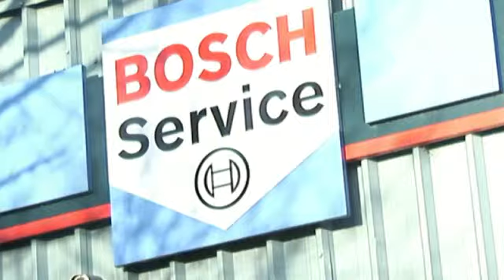Motec Car Repair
Motec caters for repairs on a range of cars and other vehicles with our qualified team of experienced technicians.  We are part of the Bosch car service scheme meaning that we have a fantastic selection of parts for all vehicles.  Our top of the range diagnostics equipment helps diagnose problems as part of repairs and servicing.

We realise that some vehicles have problems so we have local recovery available for accidents or breakdowns, to ensure that you are not left short.